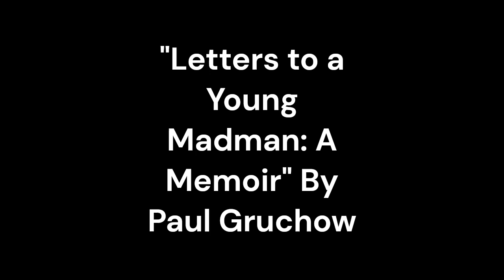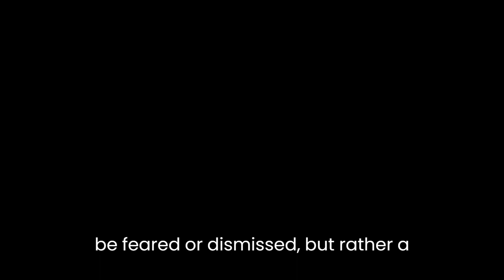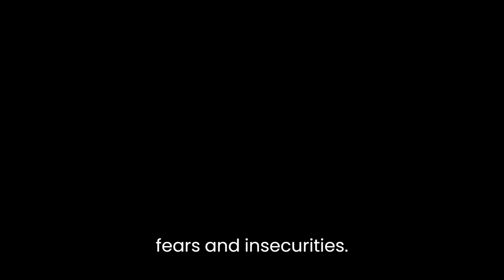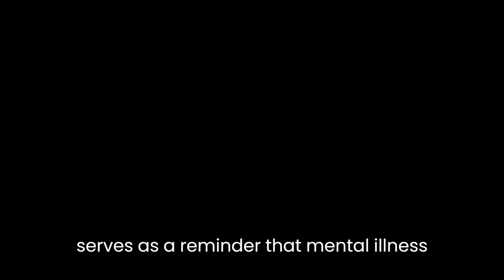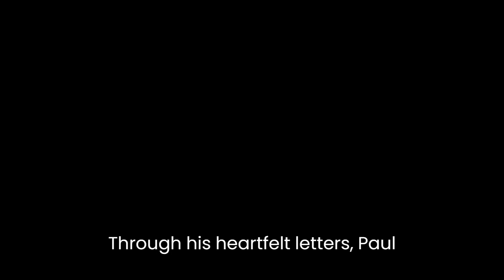"Letters to a Young Madman: A Memoir" By Paul Gruchow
"Letters to a Young Madman: A Memoir" by Paul Gruchow is a deeply introspective and poignant exploration of the author's personal struggle with mental illness. Through a series of heartfelt letters addressed to an imagined young madman, Gruchow delves into the depths of his own psyche, providing readers with a raw and unfiltered account of his experiences.One of the most striking aspects of Gruchow's memoir is his ability to articulate the nuances of mental illness with profound clarity. Through his letters, he captures the intense emotions, the crippling self-doubt, and the profound loneliness that often accompany mental health struggles. The author's language is poetic and evocative, infusing his words with a sense of beauty even in the face of despair. He skillfully weaves together vivid descriptions of nature and introspective reflections, creating a lyrical narrative that draws readers into his world.Gruchow's memoir is not merely a documentation of his personal experiences; it is also a powerful exploration of the societal stigma surrounding mental illness. He confronts the prevailing stereotypes and misconceptions head-on, challenging readers to confront their own biases and preconceived notions. By sharing his story, Gruchow humanizes mental illness, emphasizing that it is not something to be feared or dismissed, but rather a part of the human condition that deserves understanding and compassion.Throughout the memoir, Gruchow also grapples with questions of identity and self-acceptance. He explores the tension between conforming to societal expectations and embracing his true self, as well as the difficulty of finding one's place in a world that often feels alienating and isolating. His letters are filled with introspective musings and philosophical ponderings, reflecting the author's profound search for meaning and purpose in the face of mental illness.Another notable aspect of Gruchow's memoir is his unwavering honesty and vulnerability. He lays bare his most intimate thoughts and emotions, exposing his innermost fears and insecurities. This rawness allows readers to connect with the author on a deeply personal level, fostering empathy and understanding. Gruchow's willingness to share his darkest moments serves as a reminder that mental illness does not discriminate and that anyone can be affected by it.In addition to its emotional depth, "Letters to a Young Madman" is also a work of great beauty and literary craftsmanship. Gruchow's prose is eloquent and introspective, brimming with vivid imagery and powerful metaphors. His writing is both accessible and profound, capturing the complexities of the human experience with grace and precision. Each letter is a carefully constructed piece of art, blending personal narrative with philosophical insights and poetic language.In conclusion, "Letters to a Young Madman: A Memoir" is a profoundly moving and thought-provoking exploration of mental illness, identity, and the human condition. Through his heartfelt letters, Paul Gruchow invites readers into his inner world, painting a vivid portrait of the struggles and triumphs he faced. With its poetic language and raw honesty, this memoir serves as a powerful reminder of the importance of empathy, understanding, and self-acceptance in the face of mental illness.